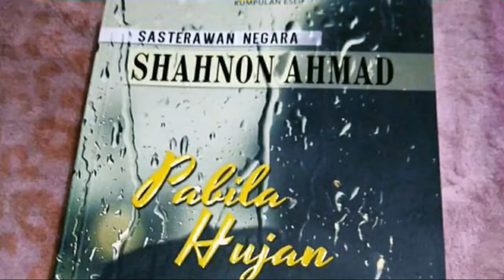Sasterawan Negara Shahnon Ahmad Meninggal Dunia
BANGI: Sasterawan Negara (SN), Prof Emeritus Datuk Dr Shahnon Ahmad meninggal dunia di Hospital KPJ Kajang kira-kira jam 8 pagi tadi.

Setiausaha Agung Persatuan Penulis Nasional Malaysia (PENA), Saifullizan Yahaya, berkata beliau dimaklumkan oleh anak Allahyarham, Asrul Sani.

Jenazah akan disolatkan di Surau Madani Seksyen 3 Bandar Baru Bangi selepas solat Zohor hari ini.

Sasterawan Negara itu meninggal dunia  pada usia 84 tahun.

Antara karya tersohor sarjana USM dan Australian National University itu adalah Rentong dan Ranjau Sepanjang Jalan.